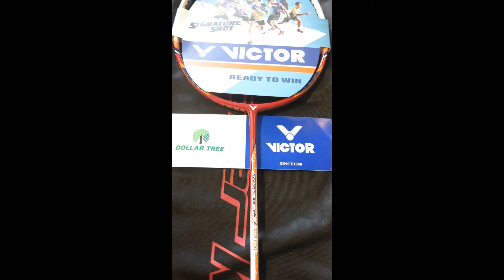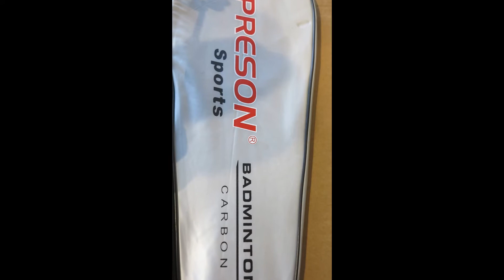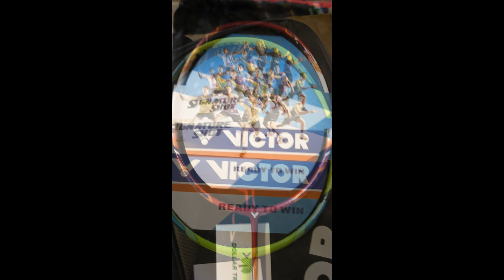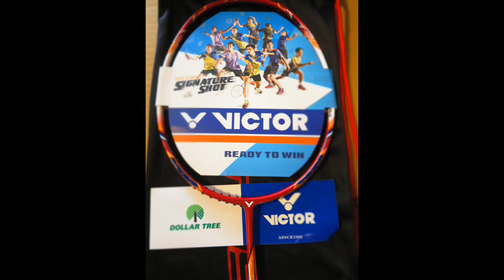KHUYẾN MẠI T.6/2017 | CHƯƠNG TRÌNH KHUYẾN MẠI VICTOR SPORT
Trang Nguyên Sport xin chia sẻ chương trình khuyến mại đặc biệt trong tháng 6 năm 2017 của Victor Sport. XEM NGAY!

CHƯƠNG TRÌNH KHUYẾN MẠI VỢT VICTOR
Chương trình có hiệu lực từ ngày 02/06 đến khi hết hàng
😱. Qua shop luôn thôi để cùng tham gia chương trình SIÊU KHUYẾN MÃI này nhé 💃💃💃
✅ Với Khách Hàng ở tỉnh sẽ có chương trình SHIP COD TOÀN QUỐC👌
✊🏻GIÁ HẤP DẪN, MUA NHANH KẺO HẾT SIZE ƯA THÍCH✊🏻
Địa chỉ: 21CT5, KĐT Định Công, HN
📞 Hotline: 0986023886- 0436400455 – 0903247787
* Lưu ý: Các sản phẩm là hàng chính hãng